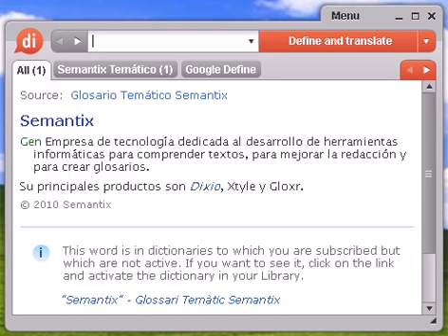Definición de cáustica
cáustica, diccionario, definición, significado, español, castellano, dixio